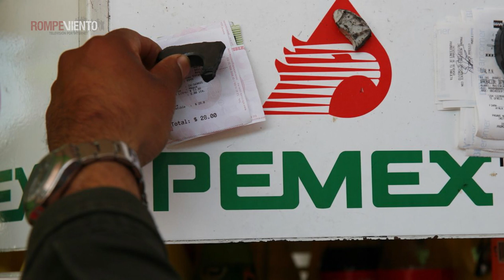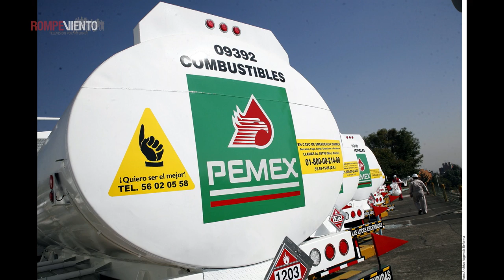El plan de negocios de Pemex, ¿inadecuado para quién? - Mirada Crítica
La deuda de Pemex aumentó 574 % en los sexenios de Vicente Fox, Felipe Calderón y Enrique Peña Nieto. En el nuevo Plan de Negocios de Petróleos Mexicanos, AMLO propone mayor inversión del Estado para aumentar la producción a fin de que Pemex sea el motor de desarrollo del país.